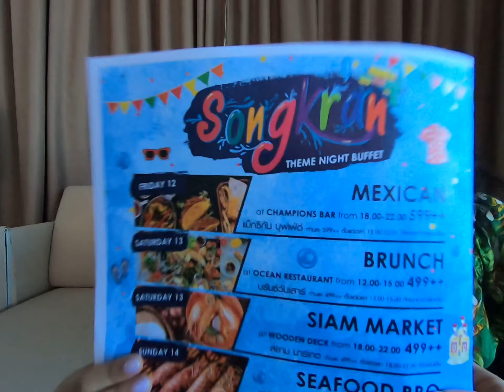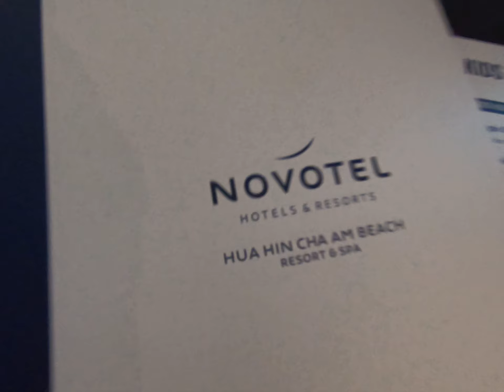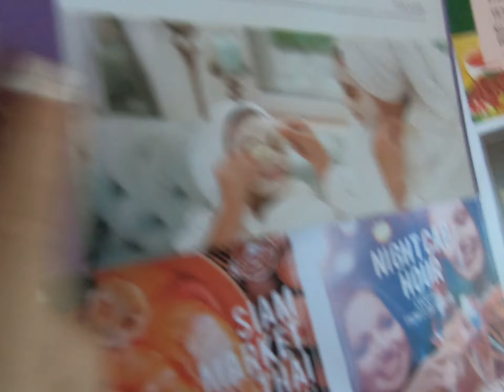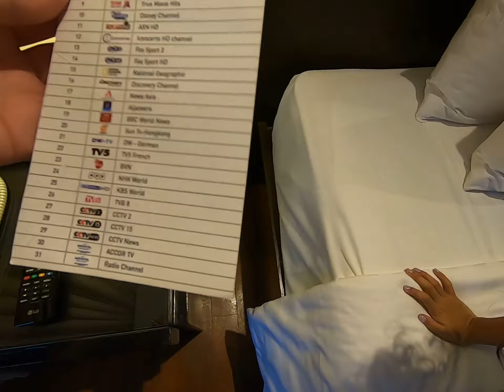Novotel Resort & spa hun him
🧚🏻‍♂️ present Novotel Hun Hin Resort & Spa  By Fahsai🦄, Tata & Aliza 🐳🐬..💦💦💦
On Songkran Festival 2019 Thailand ✨✨✨✨💧💦💦💦